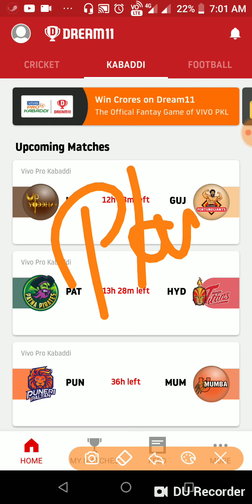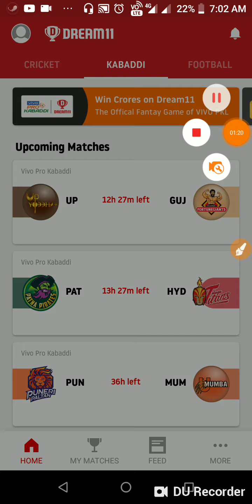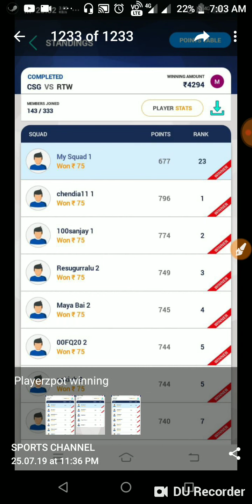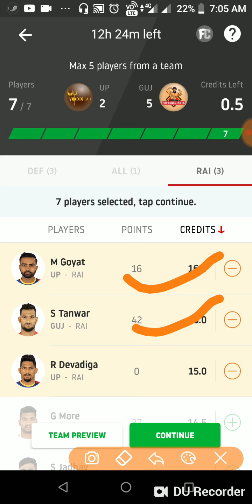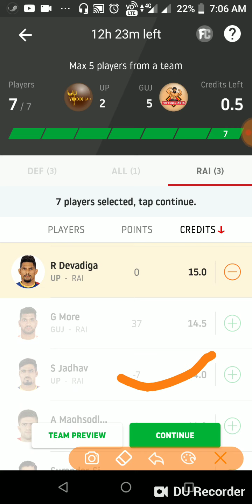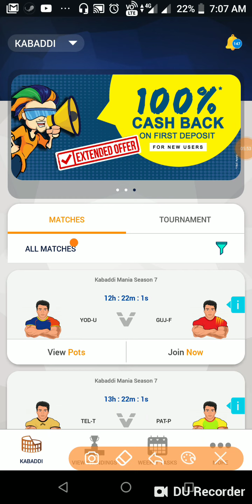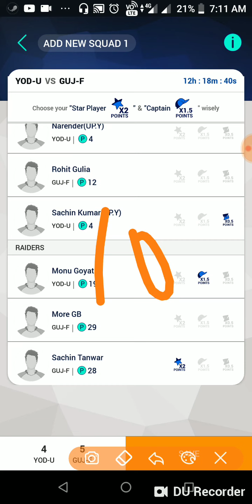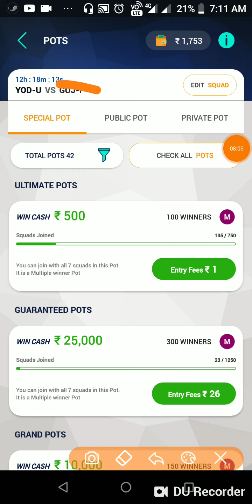UP vs GUJ Dream11 Team and Prediction| Playerzpot Team and Prediction| Pro Kabaddi 2019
UP vs GUJ Dream11 Team and Prediction| Playerzpot Team and Prediction| Pro Kabaddi 2019 | UP Yodha vs Gujrat DREAM11 TEAM AND PREDICTION